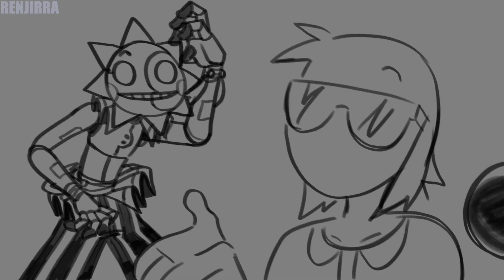Out here stuck at Fazzy Deez [FNAF Security Breach]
y/n gets stuck at the pizzaplex overnight because of a thunderstorm. how bad can it be